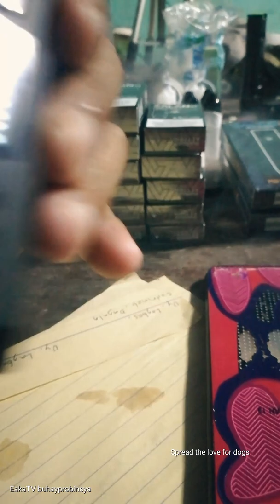HUMVEE SIGELEI 80w